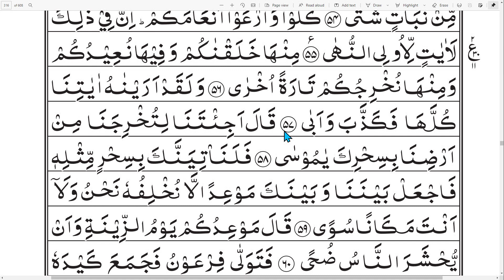Tajweed-ul-Quran | E - 291 | Urdu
Surah       : Taha
Ahmadiyya Muslim Jama'at.